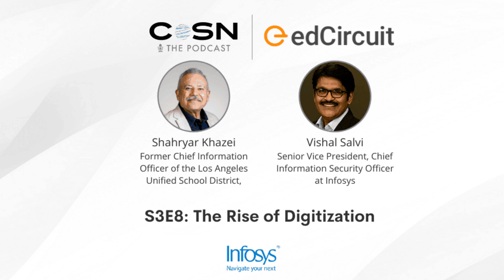The Rise of Digitization, S3E8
As school digital ecosystems expand and rapidly become more at threat, there needs to be a transparent understanding of building and adapting functionally digitized systems.

In the second part of this three-part K-12 Education and Cybersecurity series, our guests discuss the expansion of more developed operational and learning management systems in schools and strategies for successful implementation and change management.

As both of this episode's guests can attest, school districts' use of digitization has expanded dramatically over the past decade, and there are a host of challenges technology and education practitioners need to be aware of.

Today’s guests are Shahryar Khazei and Vishal Salvi.

Shahryar Khazei is a seasoned IT executive with over 36 years of experience in the private and public education industry. He was the Chief Information Officer of the nation’s second-largest school district, the Los Angeles Unified School District (LAUSD). After retiring from LAUSD, Khazei founded Macaw Consulting, which provides strategic and management consulting services to school districts, non-profit organizations, and for-profit companies in the education sector across the United States.  In 2021, he joined the Board of Directors at the Consortium of School Networking (CoSN)

Vishal Salvi is Senior Vice President, Chief Information Security Officer, and Head of the Cyber Security Practice at Infosys. He is responsible for the overall information and cyber security strategy and its implementation across Infosys Group. Vishal has over 25+ years of industry experience in Cybersecurity and Information Technology across different Industries. He is part of various Advisory Councils and Boards to provide leadership and direction on cybersecurity frameworks and standards to drive the adoption of cybersecurity across the industry. He has participated in various case studies related to cybersecurity practices over the past decade. Follow Vishal on Twitter at ⁠@VishalSalvi⁠

This episode of The CoSN Podcast is supported by Infosys.
Engage further in the discussion on Twitter. Follow:⁠ @CoSN⁠,  ⁠@edCircuit⁠, ⁠@Infosys⁠